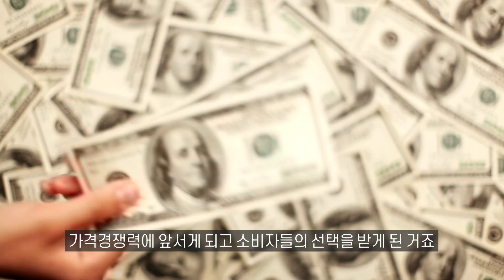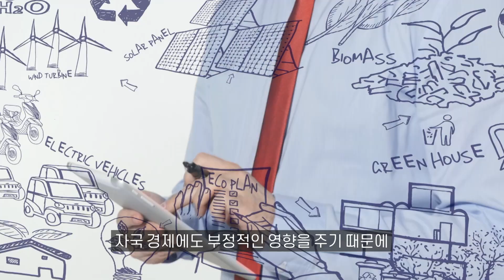※탄소배출권 가격 상승 확정※ 우리나라 산업 괜찮을까? [탄소국경세][기후사전]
지난해 EU에 5조억원이 넘는 수출 규모를 기록한 철강업계!
우리나라 탄소배출권은 1톤 당 만육천원
유럽의 탄소배출권은 1톤 당 약 11만원
무려 7배 차이!

이 막대한 수출량에 7배가 넘는 EU 기준의 탄소국경세가 부과된다면?
심지어 탄소배출권 가격이 오르는건 확정된 사실!

석유화학,철강 등
온실가스를 많이 배출하는 산업이 주력인 우리나라
괜찮을까요...?

아니, 그런데!
왜 EU가 탄소국경세를 강력히 추진할까?

자세한 내용을
싸바나 캣이 알려드릴께요 냥냥😼